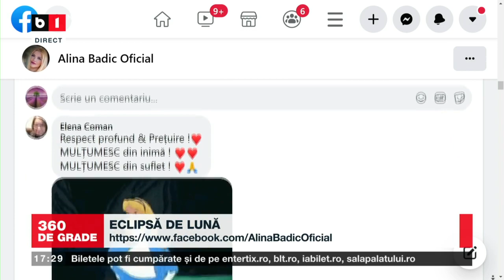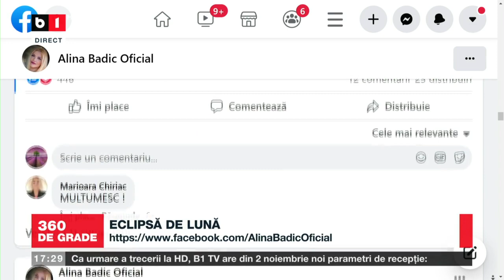360 DE GRADE CU ALINA BADIC. HOROSCOP SAPTAMANA 22 - 28 NOIEMBRIE 2021, INVITATA: INGRID BACIU. P3/3